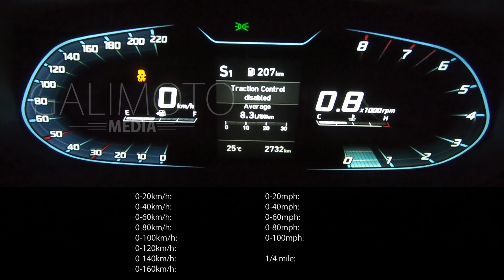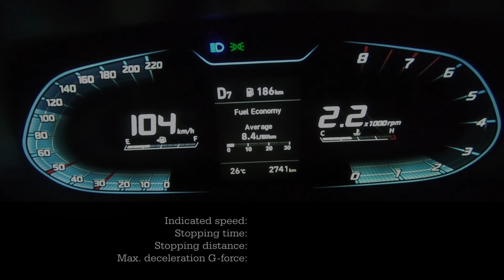Acceleration & Brake Tests: 2022 Hyundai i20 N Line (not i20N!)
Racelogic PerformanceBox results for a MY22 Hyundai i20 1.0T NLine

Manufacturer claims:
998cc in-line 3-cylinder turbo-petrol
90kW @ 6000rpm / 172Nm @ 1500rpm
7-speed DCT / FWD
0-100km/h: 9.9 seconds